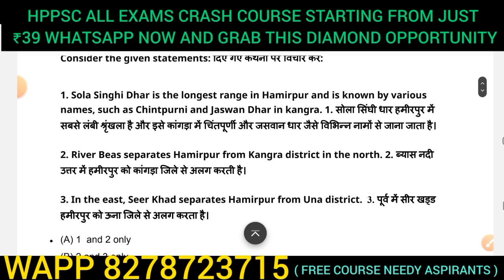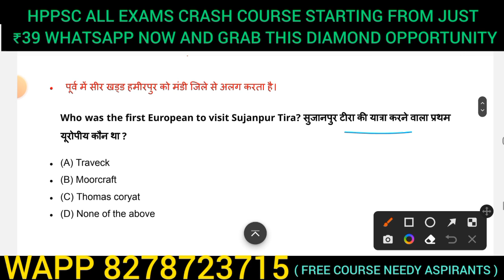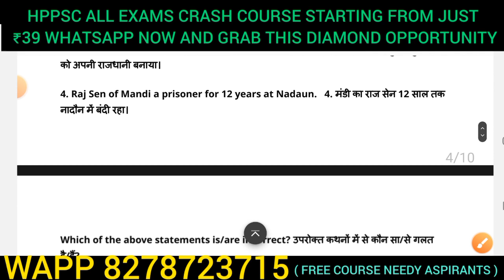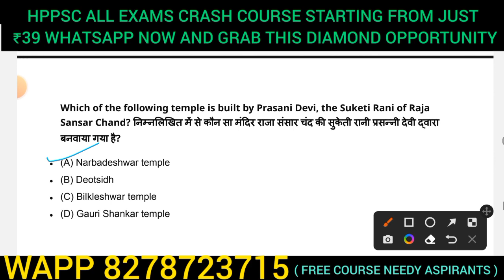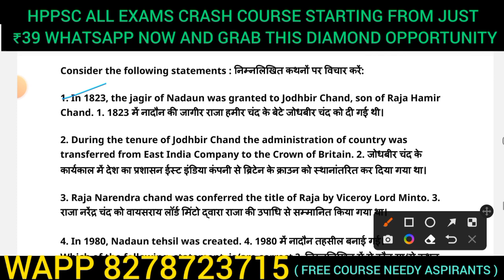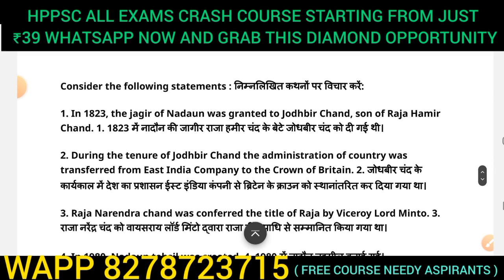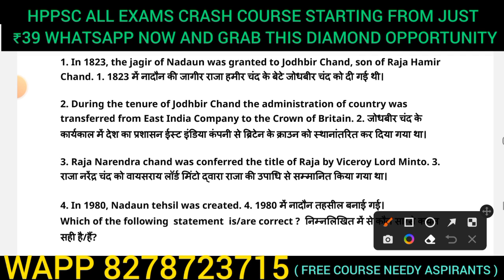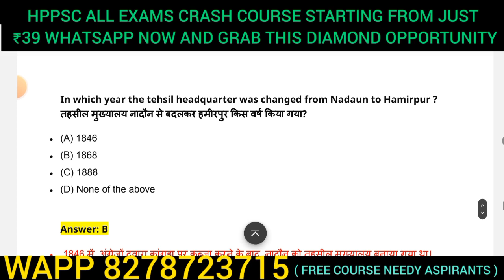HPPSC HIMACHAL GK HAMIRPUR || HP GK DISTRICT WISE MCQS || HP GK TODAY'S MCQS || HP GK MOCK TEST 2023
HAMIRPUR  (H.P.)